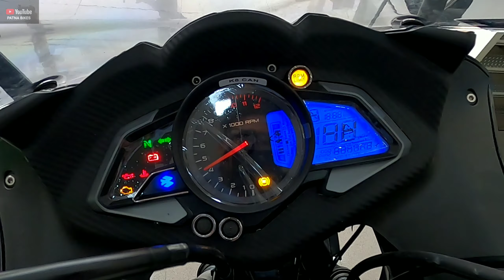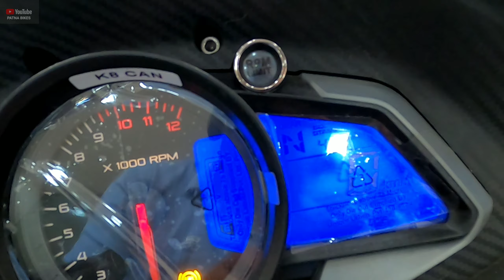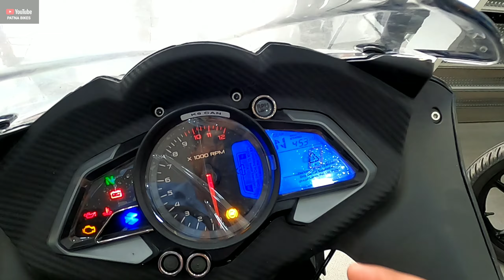2023 Bajaj Pulsar RS 200 Dual ABS BS7 Details Review | On Road Price New features | Exhaust Sound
2023 Bajaj Pulsar RS 200 Dual ABS BS7 Details Review | On Road Price New features | Exhaust Sound

All Right Doston Maine Is Video Mein New Bajaj Pulsar RS 200 Dual Channel ABS Se Related Total Information Di Hai On Road Price Features Details Exhaust Sound Sab Bataya Hai .

Topic Cover :-

1. pulsar rs200

2. rs200 mileage

3. rs200 dual Abs top speed

4. Pulsar rs200 pearl metallic white

5. rs200 pulsar

Address Of The Showroom Details :- Magadh Bajaj  Naya Tola, 26, Near kumhrar park, kumharar opposite IOC petrol pump, Kankarbagh, Patna, Bihar 800026